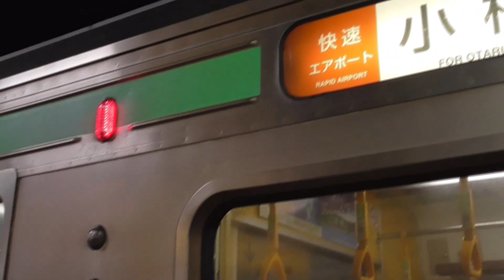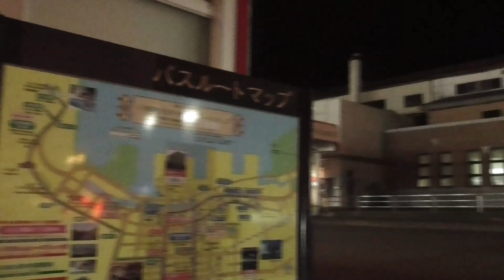【小樽】会議で小樽運河に行ってきた